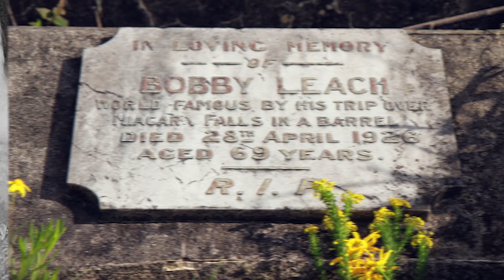Top 10 Final Destination Scenarios That Happened In Real Life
If you're a big horror movie fan like me then chances are you have seen or have at least heard of the final destination series.  If you haven't the films are about a group of kids who cheat death but then in the end death hunts them down and they all die in freaky or wild ways.  Today we will be looking at real people who cheated death.  From, airplane crash survivors to survivors of serial killers. Let's talk about this and more only in today's video. This is the Top 10 Final Destination Scenarios That Happened In Real Life.

Time Codes:
0:00- Intro
00:27 The kiss nightclub fire
01:10 The wedding rings
01:50 The flight home
02:34 The double plane crash
03:08 Air France flight 447
03:49 Guntherlink
04:13 The deflected bullet
05:09 The cab
05:51 Jessica Redfield
06:25 Daredevil bobby leach